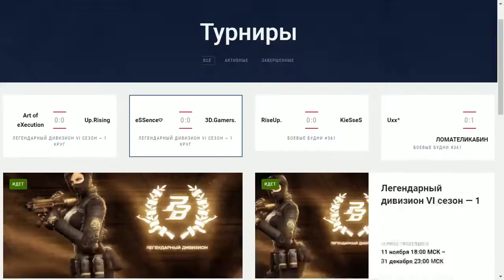Art of eXecution vs Up.Rising (Game 1)/ Legendary Division Season 6 Russia